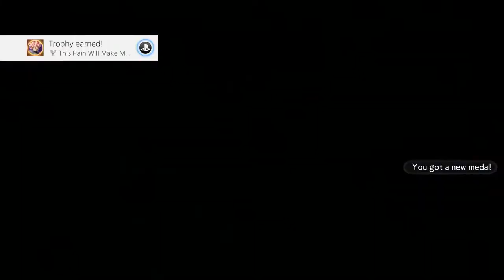PERUVIAN ROTISSERIES CHICKEN w/Alex Valle - Rock The Dragon: Journeys Ep. 3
Alex Valle joins Bam and Marc to play some online sessions!

Esports Arena, Santa Ana California
Filmed 3/27/2018

Be sure to follow Esports Arena on Twitch for the livestream more early screening of episodes